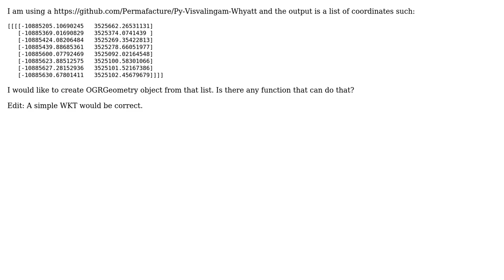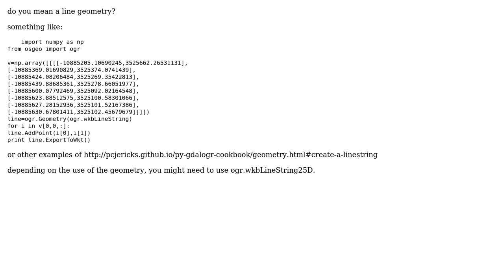GIS: Convert list of coordinates to OGRGeometry or WKT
With thanks & praise to God, and with thanks to the many people who have made this project possible! | Content (except music & images) licensed under CC BY-SA | Music | Images & others | With thanks to user fluidmotion user Below the Radar and the Stack Exchange Network Trademarks are property of their respective owners. You are responsible for your own actions.